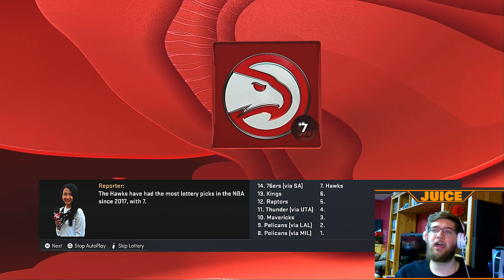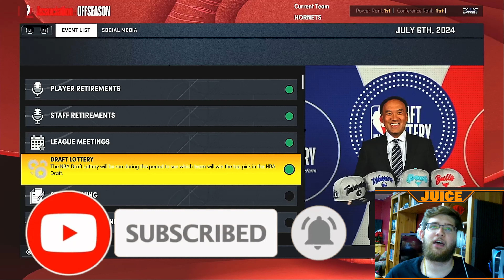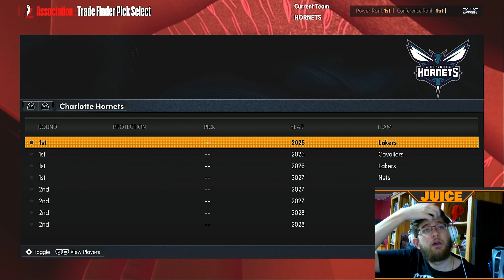NBA 2K22 | Charlotte Hornets Legends Fantasy Draft | Ep 19 | The BEST Offseason in Franchise History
Welcome to the WoRlD of Juice Channel! I’m Your Host Juice, and I’m probably best known for being the “Legends Fantasy Draft'' Guy. I’ve Multiple Series on this Channel covering that very topic and will continue to do more as we move forward. Obviously, I do other types of Content on the Channel Including but not limited to - NBA 2K Series’, MLB The Show Series’, Other Madden Series’ and basically within all of that I just make a fool out of myself for your entertainment. Which is the entire goal of this channel, just make someone laugh, even if it’s just one person. Or cheer someone up and brighten their day. That’s the Goal. So if that interests you At All then make sure to stop by and hangout. I also Livestream Every other day as well so come hang out and say Hello!